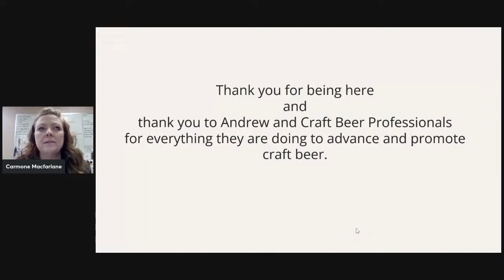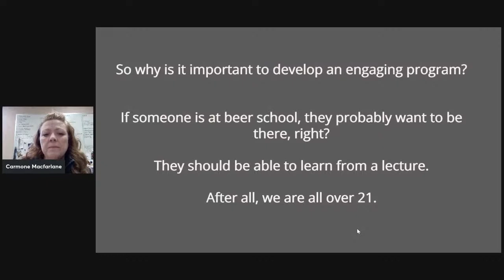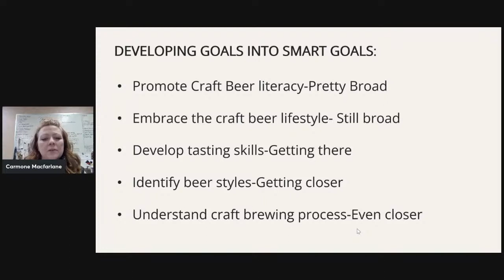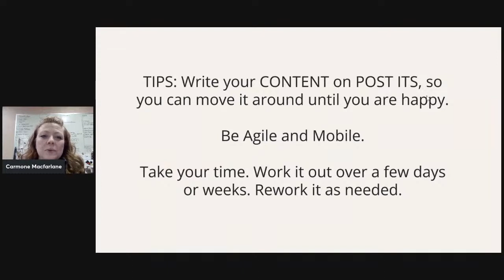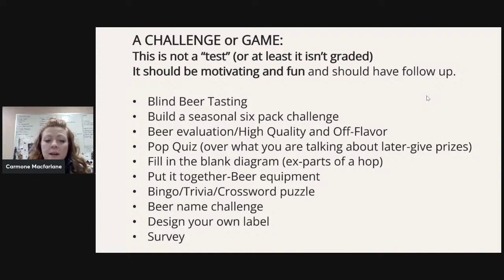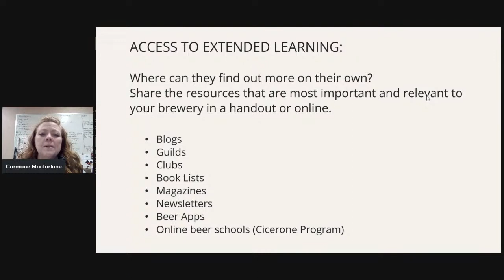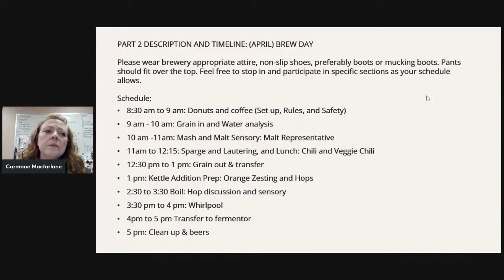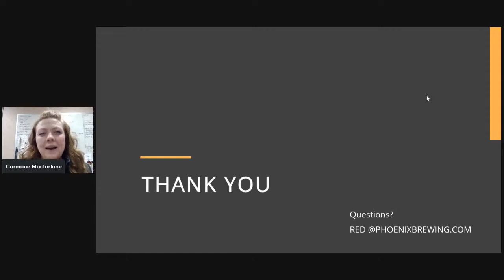Craft Beer School: How to Build an Engaging Education Program w/ Carmone MacFarlane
Carmone Macfarlane is the Chief Marketing Officer for the Phoenix Brewing Company, a brewpub, and production facility in Mansfield, Ohio. Carmone attended The Ohio State University and graduated from Bowling Green State University in 1996 where she received a Bachelor of Science in Education. A craft beer enthusiast for over 25 years, a member of the Pink Boots beer Society, and founder of the Jane Doe's Craft Beer Consortium, she is an advocate for Independent craft and women in the brewing industry. She is a Certified Beer Server and is studying to become a Certified Cicerone. After spending 20 years in education and loving it, she never dreamed she would find another career that she would love even more, but she has. And now wants to share some of those Craft-Beer-Life experiences with other craft beer lovers.

St. Louis, MO | June 20-22, 2022